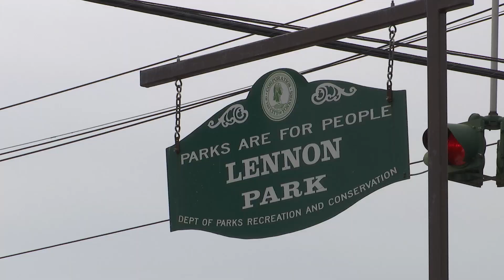Rotary Check Presentation for Lennon Park Renovations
Mayor Spano joins the Yonkers Parks Department and the community for a special check presentation. The funds from the Rotary Club will go toward ongoing renovations at Lennon Park.